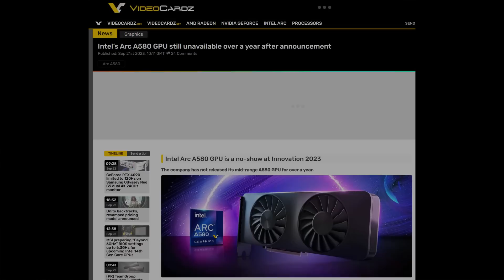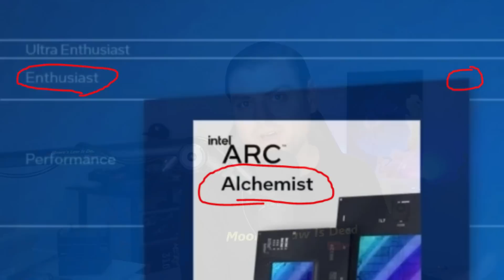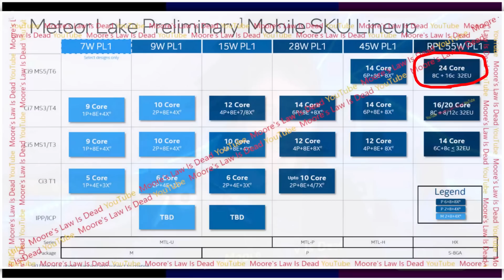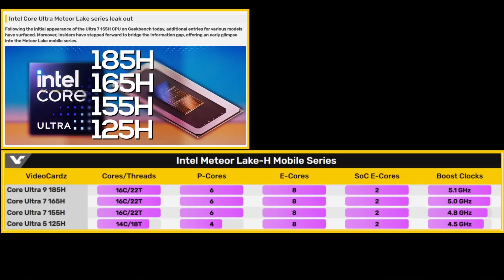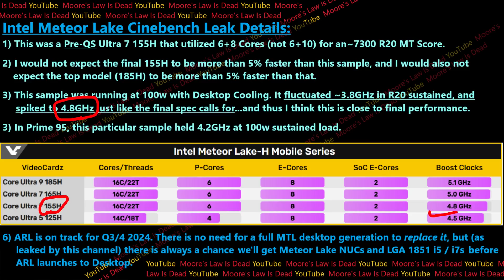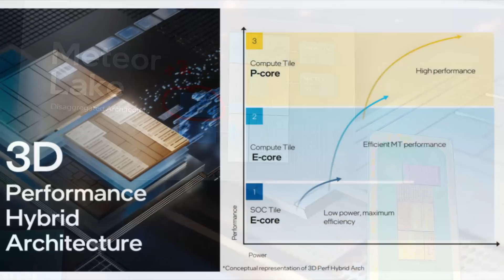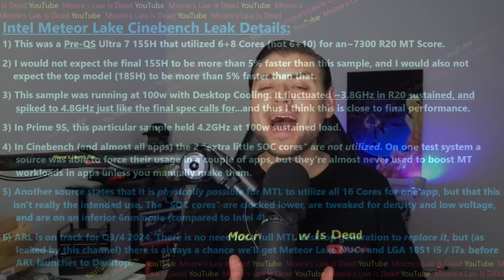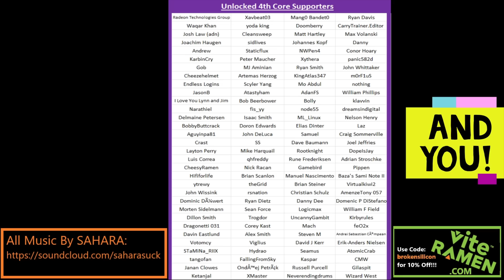Intel Meteor Lake Cinebench Leak: Too Weak for a 2024 Desktop Flagship (+ Arrow Lake Update)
I kill bogus Meteor Lake rumors, leak Cinebench results, and update ARL Release Dates. [SPON: Don’t miss the CDKeyOffer Back To School Sale! Use “brokensilicon” for 25% MS Software:
Or use “dieshrink” for 3% EVERYTHING else! backtoschoolsale Windows10 Cdkeyoffer]

0:00 Don’t forget the other Bogus “Verified” Intel Leaks
1:20 The Quote being Misquoted Today
3:30 Logically it doesn’t make sense to launch an 8+16 MTL
6:45 Meteor Lake Cinebench Leak!
8:18 Meteor Lake isn’t REALLY a 6+10 CPU, and it’s not that strong…
13:10 Why I have liked the idea of a flagship i5 for a year…

2021 Video Intro by Tom & abstractrealism on the MLID Discord